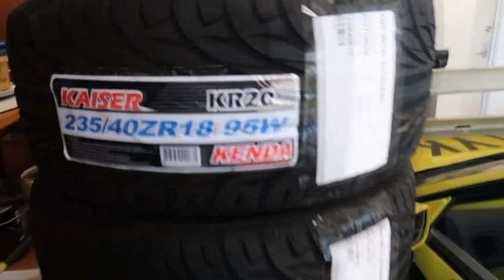We went Karting!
All music supplied by @culturez_ on Instagram